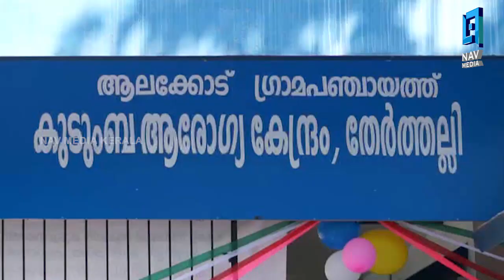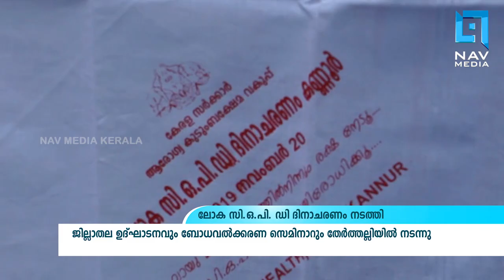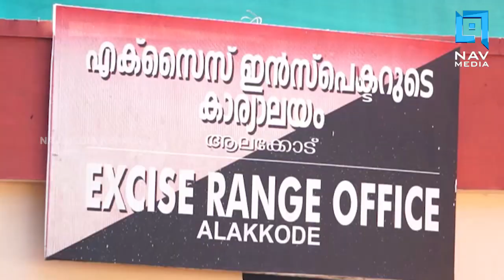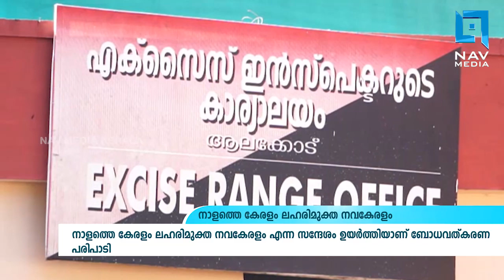പ്രാദേശിക വാർത്തകൾ 20-11-2019